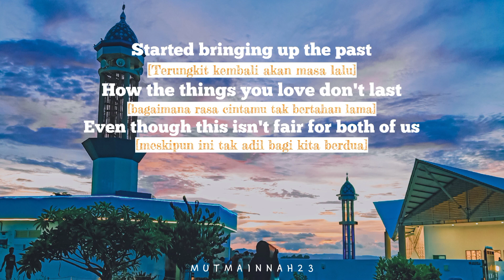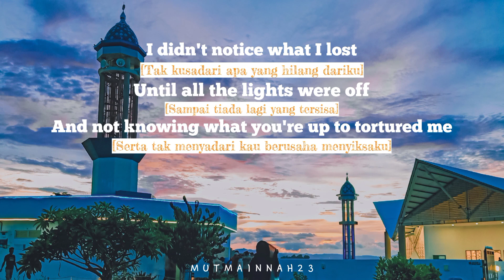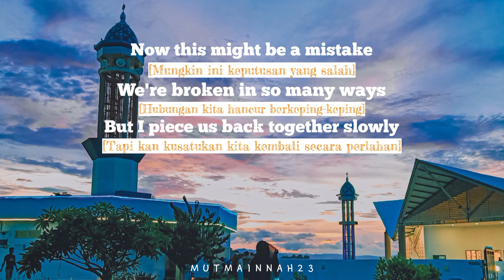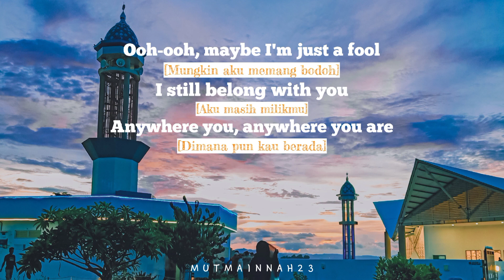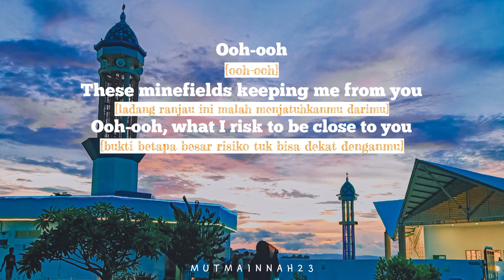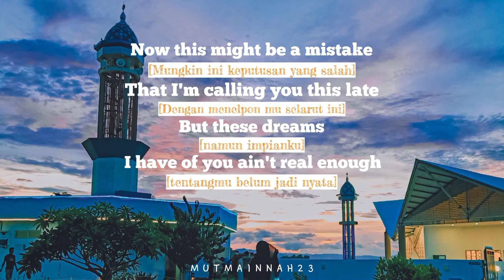Minefields - Faouzia & Jhon Legend // Lirik lagu dan terjemahan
These minefields that I walk through
What I risk to be close to you
These minefields keeping me from you

But I’ll piece us back together slowly